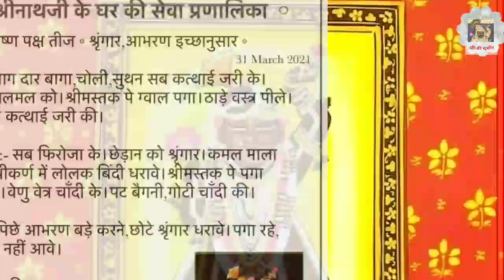1 मिनट में कीजिये श्रीनाथजी के आज के कत्थई जरी के चाकदार वागा के ऐच्छिक श्रृंगार के दर्शन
चैत्र शुक्ल तृतीया
बुधवार, 31 मार्च 2021